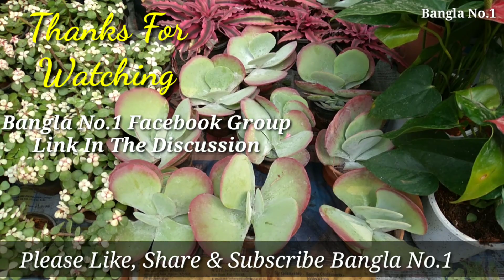Galiff Street Flower Plants Market In Kolkata Visit On 07/02/21 & Prices Of Different Flower Plants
Kolkata Flower Market At Galiff Street. You would find in this video different types of flowers plants, their names and prices. Hope you would like to enjoy the video.

"Bangla No.1" believe in Nature. We always try to make you happy. We make mistake but we learn from it. Keep touch with us.

Galiff Street Pet Market is a pet lover’s paradise. Located in North Kolkata at stone’s throw distance from the Shyambazar 5 point crossing off B T Road. Originally developed at Hatibagan in North Kolkata the market was shifted to Galiff Street due to space constraints. This is the oldest pet market of West Bengal and one of the oldest in India. The “Haat” (weekly Bazaar) takes place on Sundays.

Hobbyists can find various species including rare verities of dogs, birds, rabbits, guinea pigs, pigeon, fish, aquatic mammals, plants and flowers. Under the Wildlife Protection Act of 1972, Indian birds like parrots are banned from sale. But here sellers regularly trade in illegal species. A few years back “People for Animals” activists demonstrated in this market. However, the market continues as is.

Galiff Streets sees a huge influx of hobbyists every week. Some of them traveling overnight from great distances. Additionally, general traders from across the city come to pick up stock from the wholesale market.